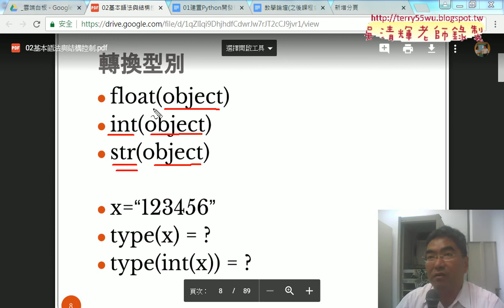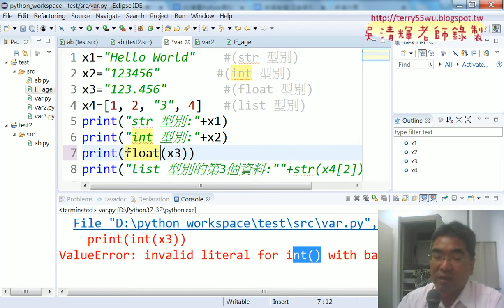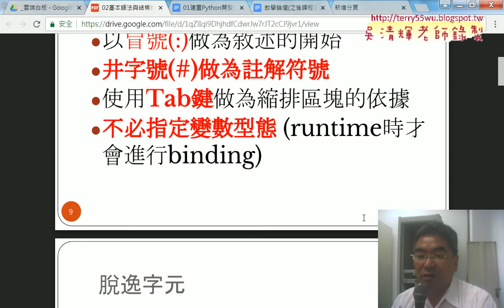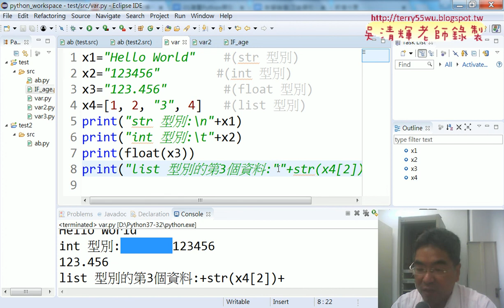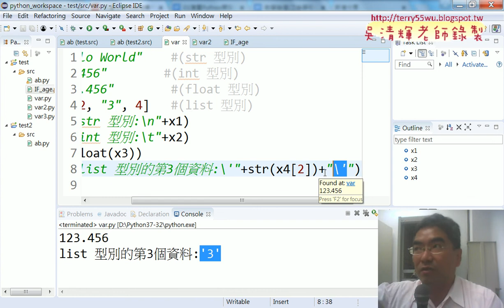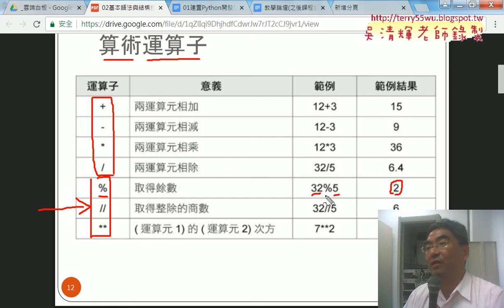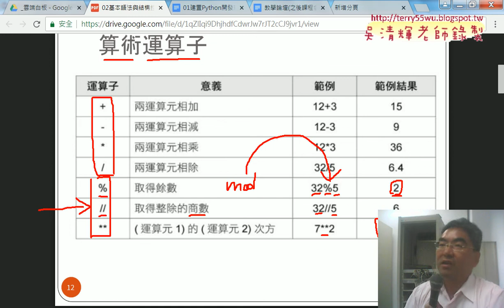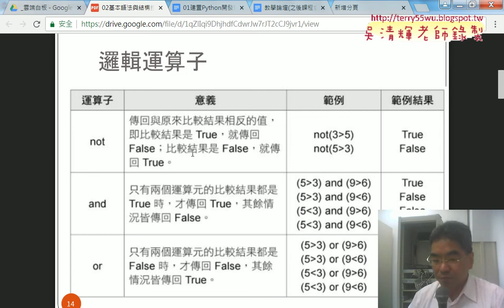06 其他轉型與脫逸字元與運算子